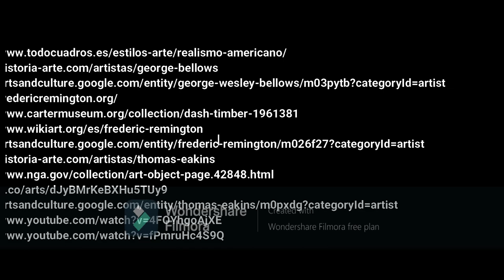El realismo americano